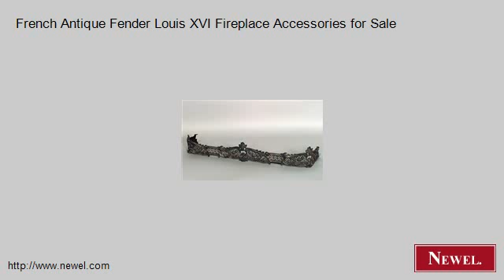French Antique Fender Louis XVI Fireplace Accessories for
- Newel.com: French Antique Fender Louis XVI Fireplace Accessories for Sale (Newel Art and Antiques, New York City)